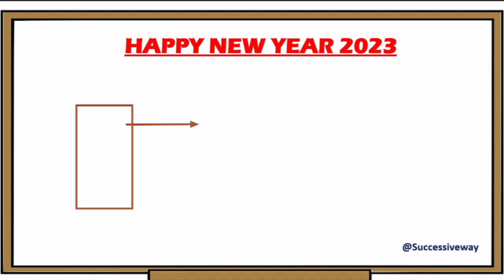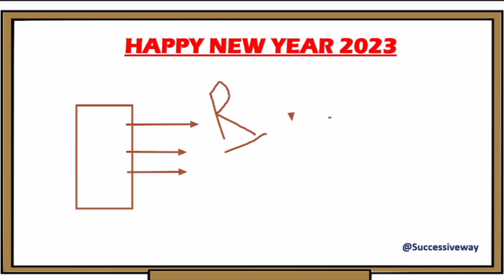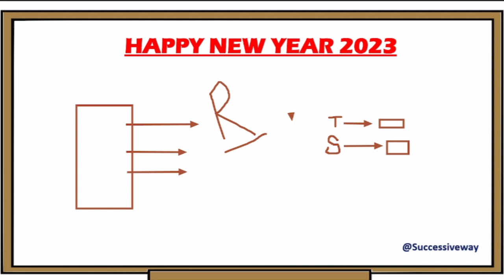Happy new year 2023| New year new plan Restart your system. Change your future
VIDEO LINK

  2                      HAPPY NEW YEAR
  0                        HAPPY NEW YEAR
  2                           HAPPY NEW YEAR
  3                               HAPPY NEW YEAR